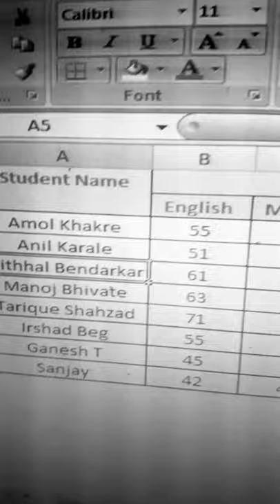CTRL SHIFT SPACEBAR Excel Shortcuts